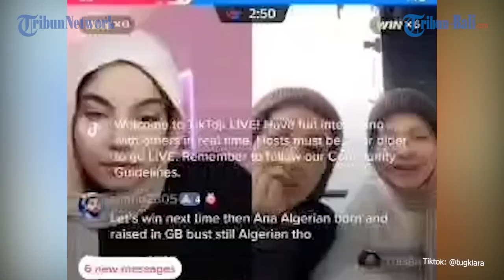Go Publik! Tugba Mau Segera Dilamar, Tapi Fiki Naki Harus Bersabar Dulu untuk Bisa Menikahi Tugba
Youtuber Fiki Naki dan gadis Turki, Tugba Kiara sudah terang-terangan mengungkap hubungan special mereka ke public.

Pada sebuah live Instagram di akun @danajazzy, hari selasa, 27 Desember 2022 pagi, Fiki Naki terlihat berbincang dengan seseorang, dan dengan jelas mengungkap Fiki tengah berpacaran dengan gadis Turki.

Bahkan, Fiki Naki menyebut hubungannya kali ini bukan gimmick.

Sementara Tugba Kiara juga mengungkap di live tiktoknya Pada tanggal 24 Desember 2022 Malam, bahwa dirinya OK jika dilamar pada tahun 2023.

Namun sepertinya Fiki Naki harus sedikit bersabar jika ingin mengajak Tugba ke langkah yang lebih serius tahun depan.

Ada halangan apa ni di hubungan Fiki-Tugba?

(AAP)